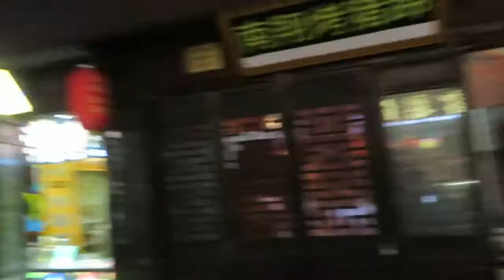Nanxiang water village, Shanghai. Part two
Part two of exploring the ancient village area of Nanxiang, Shanghai.